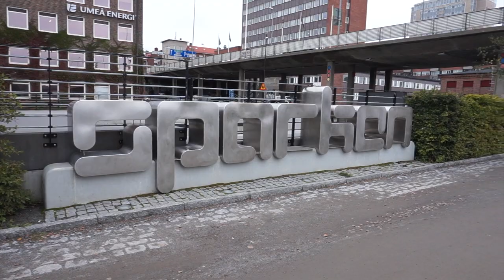A skate trip through Norrland, Sweden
Last week I went for a road trip through the beautiful landscape of Norrland! There are surprisingly many good skateparks in the north of sweden:)

Check out Me and my brothers youtube channel called Edin Brothers where we share all our adventures;)